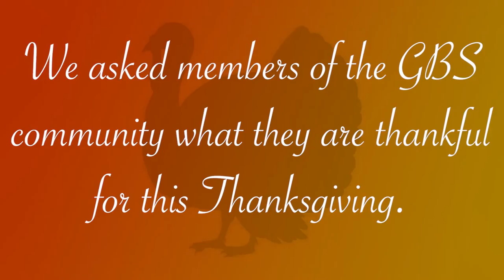Glenbrook South Report 11/16/18